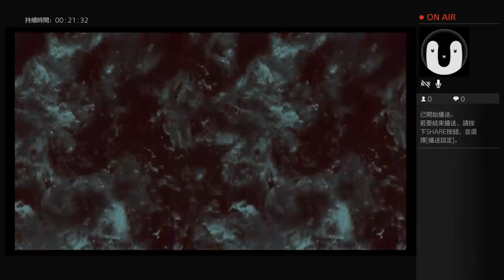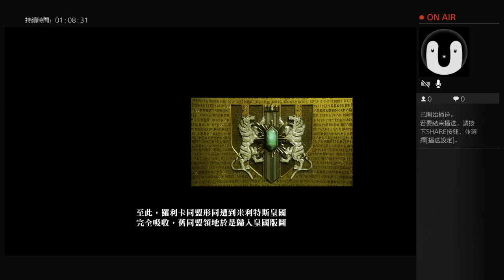幻飄-Final Fantasy 零式(PS4) 第三戰 20161028